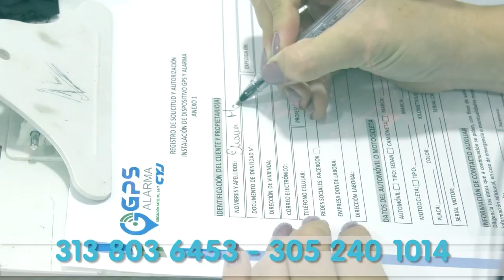LO MATÓ LA AMANTE DE UNA PUÑALADA